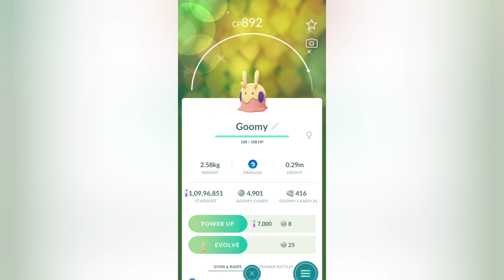Rare Shundo Goomy Catch in Pokemon Go